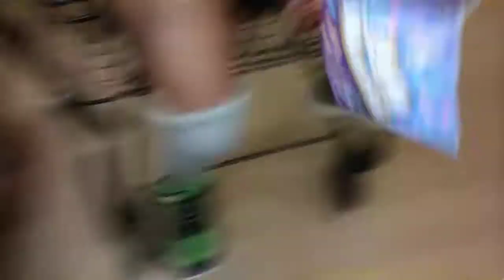AshLynn Singing On The Echo Mic! Much Love From Florida State!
Hello everyone! I hope your all having a great day/night where ever you are in the world.

Live Fiercely! Love Viciously! And Remember Atheism Is Unstoppable!
Much Love From Florida State!